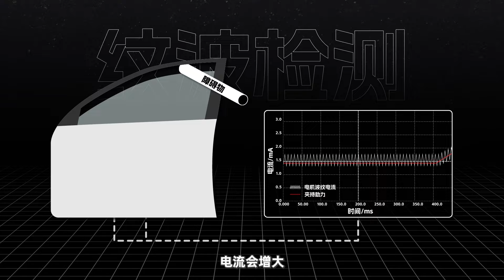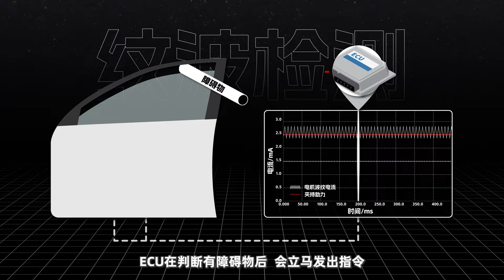【球村】汽車防夾，不是防夾、防夾斷，別再輕易嘗試了！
汽车防夹，不是防夹、是防夹断，别再轻易尝试了！